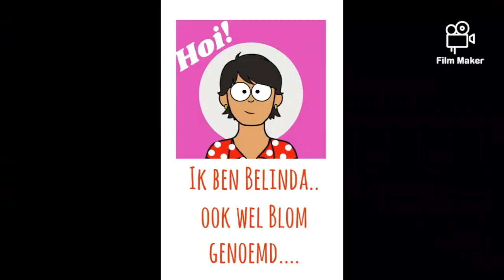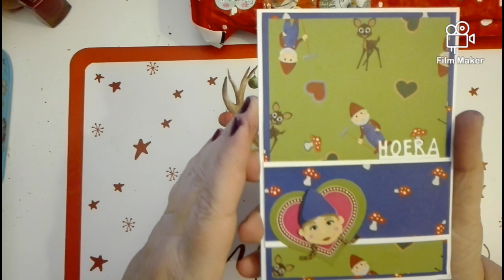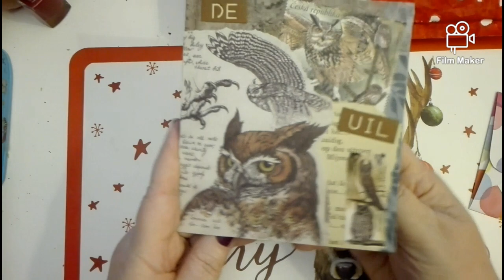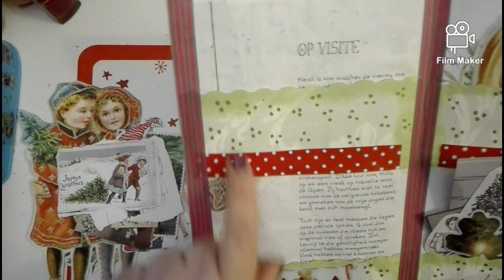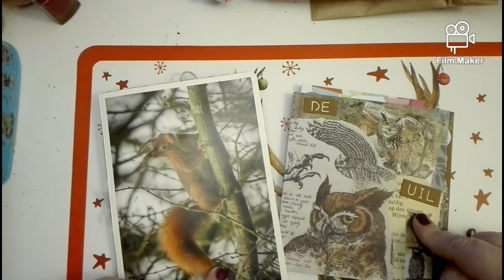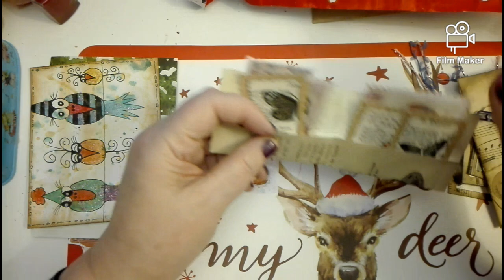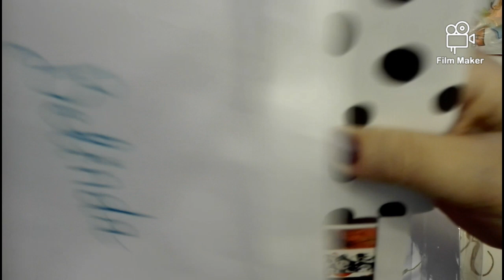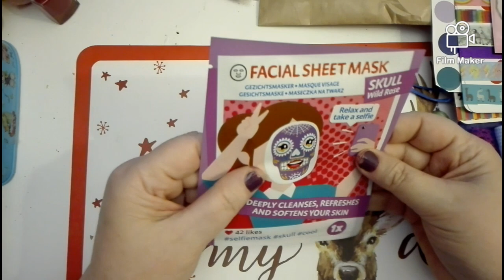263. Blommiepost. Ter inspiratie om ideeën op te doen.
Ik heb de afgelopen tijd zulke mooie post gekregen en die wilde ik graag met jullie delen in deze video..

liefs,
Belinda

Wil jij BLOMMIEpost sturen?
Mail of stuur een pbtje.
Iedereen die mail stuurt komt met de naam in de stippenpot. Als ik een snailmail/kaart maak in een video stuur ik deze naar 1 van de verzenders van blommiepost toe!

Wil je een kaartje/snailmail uitwisselen? Word lid van de facebookgroep Snailmail inspiratie NL .

Muziek intro: Jennys Theme